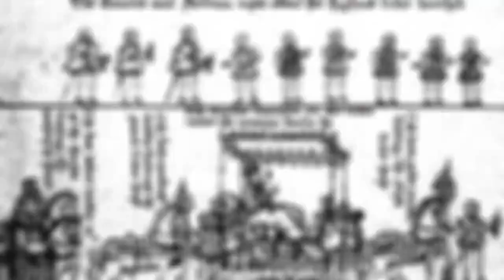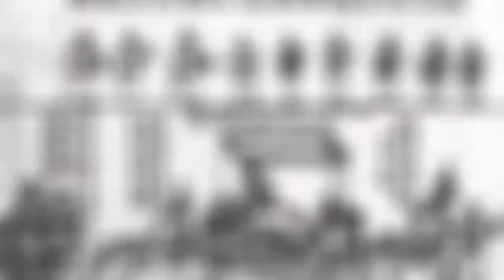WOMAN and TIME: Queen Elizabeth I Tudor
*For donate* Queen Elizabeth I of England (7 September 1533 – 24 March 1603) was a queen from 17 November 1558 until her death. She was the last monarch of Tudor.

Elizabeth I was the the daughter of Henry VIII and his second wife Anne Boleyn.  Anne was was executed two-and-a-half years after Elizabeth's birth.

Elizabeth lived a very long life for those times. She was not married and had no children, so she was called the Queen of the Virgin.
At the end of her life, she liked to be painted young and beautiful. Photoshop was not then, but there were portraitists.